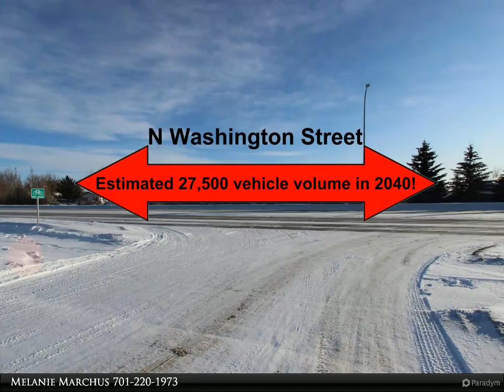104 Arabian Avenue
LOCATION, LOCATION, LOCATION it's all about location! This HIGH VISIBILITY 2 Acre lot is located off N Washington and Arabian Avenue. This well-traveled road will bring your current and NEW customers right to your door! KLJ states that traffic flow on North Washington Street in Bismarck has grown exponentially, with an expected 27,500 vehicle volume in 2040. This lot is zoned RT with great possibilities for your business. It allows for easy access and is located within close distance to an abundance of other shopping, businesses and stores! 87,277.50sq ft priced at $12psf. Some of the possibilities for RT Zoning are Multifamily dwelling & Group dwelling, Education group, Medical Group, Office/bank group and so much more. For further possibilities please refer to Bismarck Planning and Zoning Information.

Melanie Marchus
RE/MAX Capital